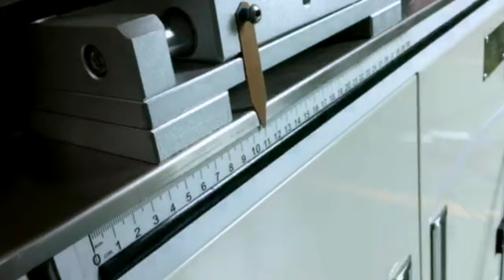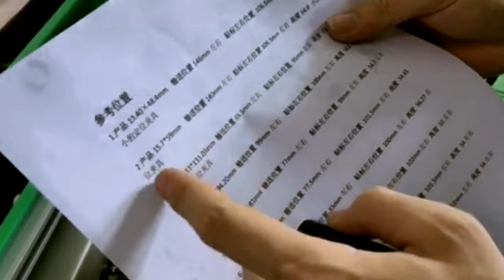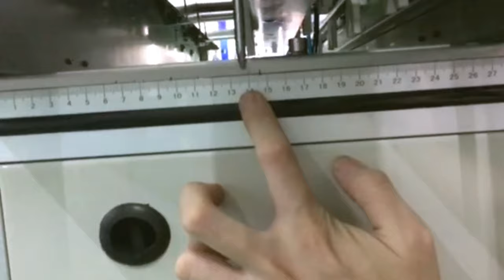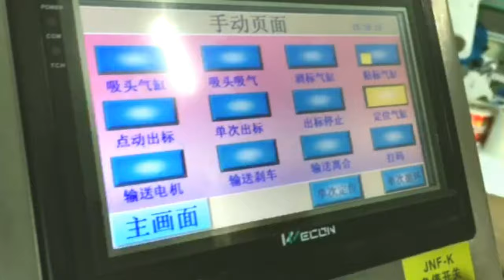Different lipsticks labelled in one machine customized bottom labeller equipment for USA buyers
Model YX-630B Different lipsticks labelled in one machine customized bottom labeller equipment for USA buyers designed and manufactured by our engineer team in cosmetic&food&pharma making and packaging machinery is widely used in the daily chemical industry like sticker labeller and such like.We as a famous manufacturer moreover can design and produce the packaging machine according to the special requirements from customers.
During the labeling process for different products,one question is often resurgent:IS THERE A WAY TO AUTOMATICALLY LABEL THE PRODUCTS OF LIPSTICK and LIP BALM? CAN I POSITION the LABEL on the SIDE OF THE BOTTLE OR at  BOTTOM of LIPSTICK?
We give the definite answer:Yes! usually according to the product specifications, the size of the sticker, the position of the label, we will recommend the appropriate labeling machine, such as lipstick, lip balm, mascara, syringe, ampoule, pen tube, injection bottle, lip gloss, essential oil, etc. This type of product usually has some characteristics:
1. The circumference of the bottle is small
2. It is difficult to stand and transport products
3. Products need high precision requirements for labeling
4. The product needs to be positioned and labeled.
Automatic lipstick labeler lip balm labeller YX-630B is a customized labeler for labeling lipsticks with one tamper seal label on the side and another label at the bottom of the products. It can also be customize to label similar products which need to be adhere two labels on the same products.
1. The Scope of Application
Using horizontal roller conveyor products for labeling operations can overcome the problem of bottle reversal, tilting or inaccurate positioning during product conveying. Whether it is necessary to apply a full circle, the 1/2circle label or the bottom label can be easily completed. At the same time, the accuracy of labeling is improved, and the efficiency of labeling production is enhanced.
The model YX-630B Labeling machine suit for small diameter round shape products,which can not standard stably on conveyor, such as ampoule, tube, vial,pen ,markers, injection and so on.
2. Equipment composition
lip balm labeling machine lipstick labeller.jpg
Electrical cabinet, Conveying mechanism, feeder, press label device, 1# labeling engine, Operation system and control system ;
3. Equipment function characteristics
1) Control system:  German SIEMENS PLC control system, with stable operation and extremely low failure rate.
2) Operation system: German SIEMENS 7 inch touch screen, directly visual interface easy operation, with Chinese and English language, also rich with help function and fault display function.
3) Labeling system: The whole labeling engine use German Avery brand , only SKILT with this kinds labeling engine in China, with rather high Competitive Advantage;
4) Alarm function: Such as label spill, label broken or other malfunction during machine working all will alarm and stop working.
5) Machine Material: Machine and spare parts all use material S304 stainless steel and anodized senior aluminum alloy,with high corrosion resistance and never rust.
6) Others:  Low voltage circuit all use the German Schneider brand.   The bearing use IKO .
Technical Paramter of lipstick labeling machine:
Model YX-630B
Driving Mold German Avery
Capacity (Pcs/min) (20-200pcs) Depends on bottle and label size
Conveyor Speed(m/min) ≤35m
Label material Adhesive sticker, transparent or opaque
Suitable label size Width:15-160mm Length:15-300mm
Suitable bottle size (customized)
Voltage AC110V/220V/380V
Configuration of labeling lipstick machine:
No  Name  Model  Unit  Brand
1 PLC control system 288-1ST20-OAAO 1 set  SEMIENS
2 Touch screen   648-OCC11-3AXO  1 set  SEMIENS
3  photoelectric sensor               (check bottle)  FS-N18N  1 set Japan KEYENCE
4 Photoelectric sensor   (Check opaque label) GS61/6.2 1Set German Lueze
Photoelectric sensor   (Check transparent label) LRD2100 1Set USA Lion
5 Labeling engine  ALS104/206 1 set  German Avery
6 Drive  ALS104/206 German Avery
7 Main transport motor  90W1:30  1 set German JSCC
8 Rolling label motor  40W1:30 1 set German JSCC
9 Speed Controller  25-90W 1 set  German JSCC
Our Factory since 1992 has been manufacturing the cosmetic&food making and packaging machinery.In these field we have the experience rich enough to solve the questions encountered by our customers from both home and abroad.For more information about various high quality machinery like Model YX-630B Different lipsticks labelled in one machine customized bottom labeller equipment for USA buyers,please email via or browse our